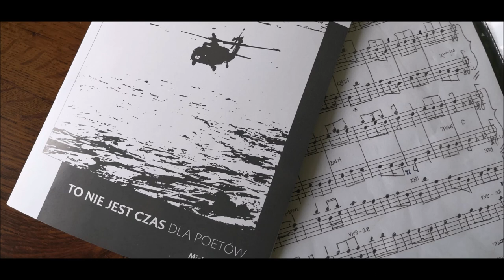Sławomir Ciecierski - Niesymfonia MVII